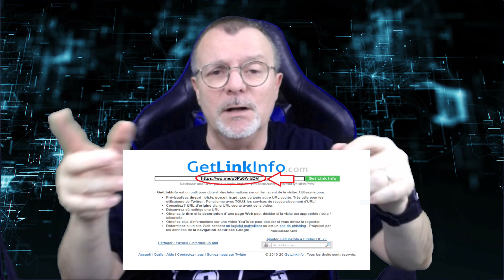Sécurité : comment vérifier les URLs courtes avant de cliquer ?